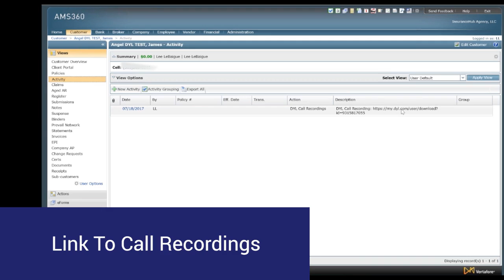DYL Vertafore Integration